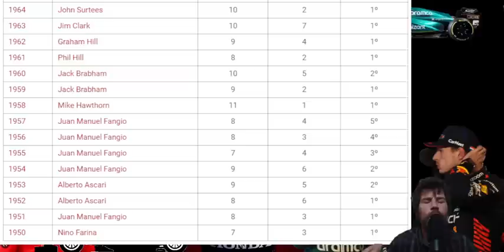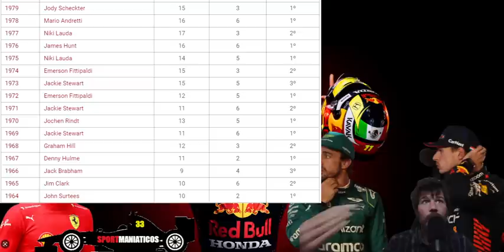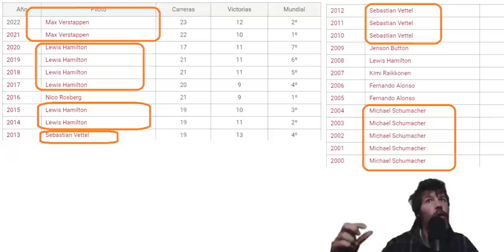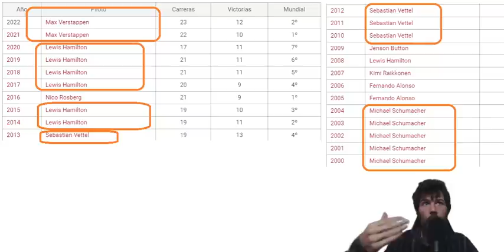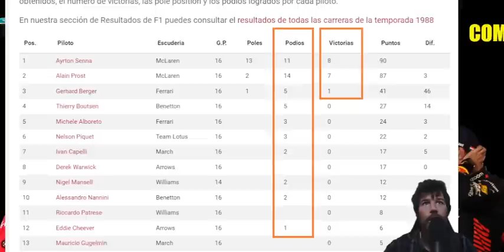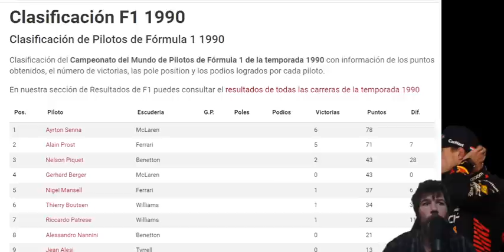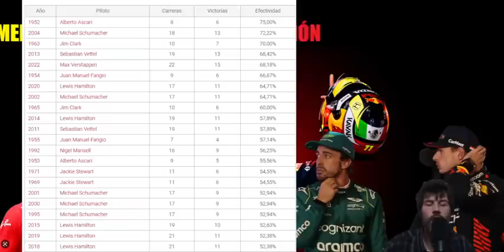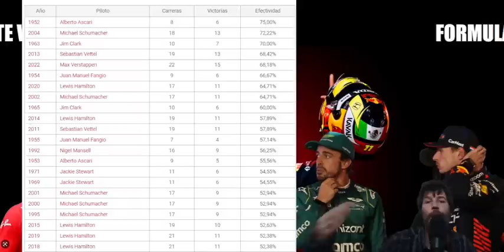CÓMO LA FIA HA DESTRUIDO LA F1 DESDE EL 2000 Y PORQUÉ NECESITAMOS UN CAMBIO URGENTE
Analizamos el historial de victorias de la fórmula 1 para ver que ya no vale la pena, que hemos perdido mucho en la denominada mejor competición del motor del mundo.